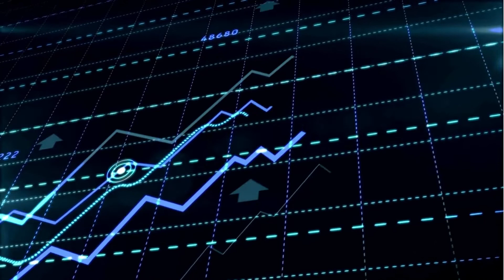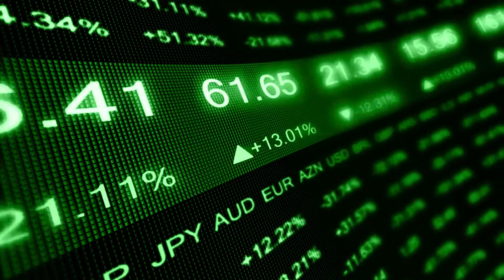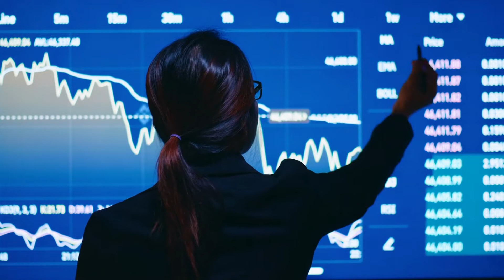BYDDF Stock Analysis: News, Quotes, Target Prices, Charts and Statistics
As you might have guessed, shares of electric-vehicle maker BYD fell overnight on BYDDF news that Warren Buffett BYDDF stock had reduced his stake in the company. The BYDDF stock news was reported by CNBC's 'Squawk Box' team.

When comparing the two companies, it's important to understand the differences. BYD sells electric cars and is one of the world's leading producers of these vehicles. In the first quarter of this year, the company sold 55,000 new energy vehicles, including plug-in hybrids. The BYDDF company plans to sell a further 220,000 EVs by 2021 if it continues at the same pace. Both companies are positioned well in their home markets. However, they face some demand concerns.

Shares of BYD Co Ltd-H fell in Hong Kong overnight. The company, which produces electric vehicles, is a member of the Consumer Cyclical sector. Berkshire Hathaway recently trimmed its stake in BYD. The move was reported by CNBC's 'Squawk Box' team.

The company is closely related to Tesla in that it makes many of the key parts of EVs. BYD also makes batteries for Tesla and other automakers. It also hopes to become a major battery supplier for third-party automakers. Toyota, for example, will use BYD batteries in an upcoming small EV for the Chinese market. The company is also considering actively participating in Toyota's larger EV push in coming years.

Several partnerships with automakers have helped BYD advance its plans for autonomous driving. The company plans to use Nvidia's Drive system in its 2023 models, and has partnered with Baidu in the autonomous vehicle space. It also has a stake in Lidar supplier RoboSense and is developing its own chip to be used in smart driving.

BYD is moving away from pure electric cars and into more upmarket models. It also has a solar and energy storage business, and other operations. Its chairman recently said the company plans to add driver-assist systems to its EVs by 2023. If BYD can maintain its momentum, it will have an advantage over its rivals.

BYD COMPANY LIMITED is a Chinese company that manufactures automobiles and other transportation equipment. The company also manufactures electronics for everyday use, such as rechargeable batteries and photovoltaic products. The company sells cars and auto parts and has a strong presence in Europe, the United States, and China.

Despite the recent drop in stock price BYDDF, the company is still doing well. It has executed its strategy well and demonstrated good growth in recent months. The company's shares have fallen substantially in recent days, but investors should still look for a good long-term value in these shares. In the near term, commodity BYDDF stock price today may act as a headwind.

While it's hard to predict the future, BYD is generating exceptional growth. The company's business is diversified across commercial EVs and passenger EVs. In addition, the company also manufactures batteries and other battery components. BYDDF stock symbol is same as the company name.